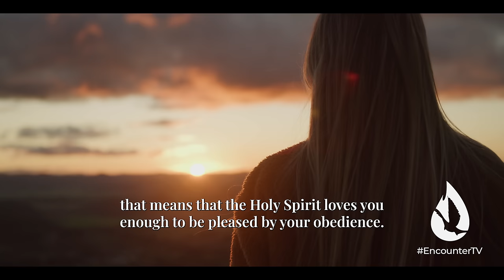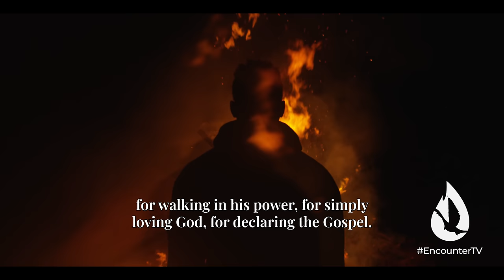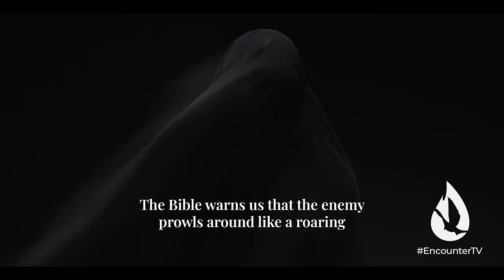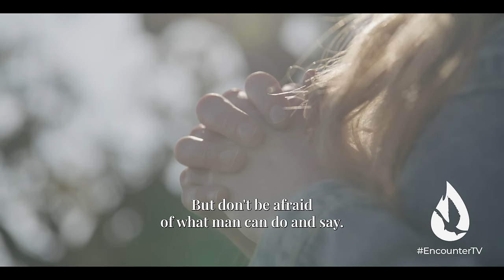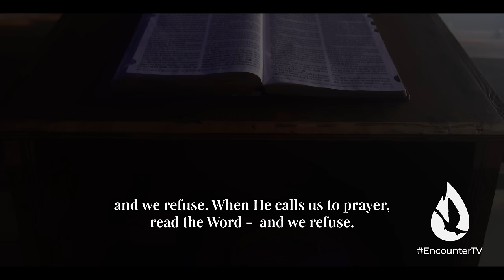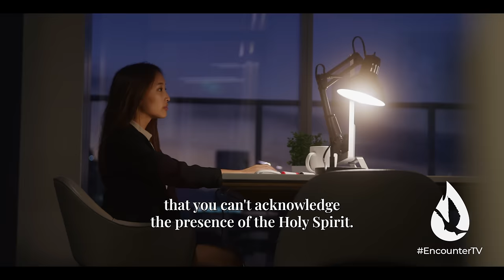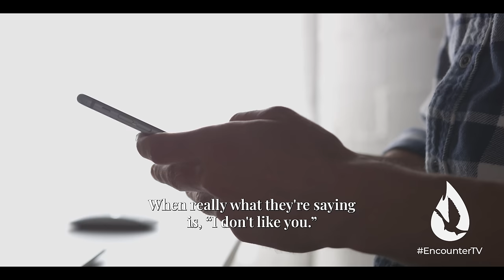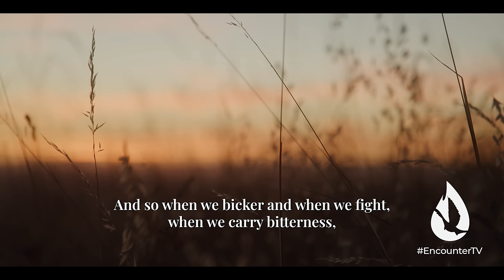How the Holy Spirit feels when Christians Treat Him like This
As Christians, there is one thing we should all fear: grieving the Holy Spirit. Here is how the Holy Spirit feels when believers do these things to Him.

For more content, watch my livestream teaching, “5 Holy Spirit Secrets for His Closest Friends,” by clicking

🟢 Give a single gift to help fund our livestreams, content, events, and more